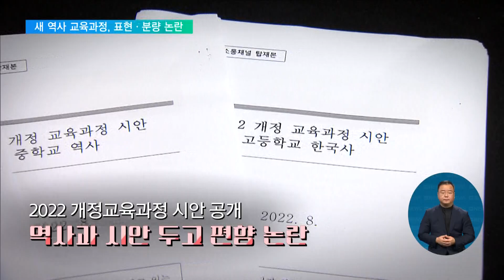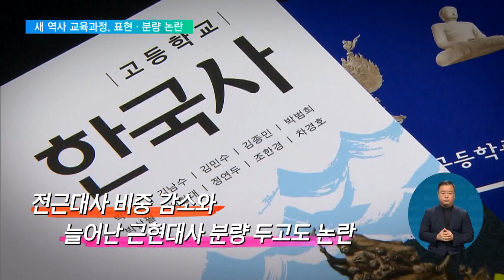2022. 09. 07. 2022개정 역사과 교육과정 논란…교육부 "수정‧보완"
[EBS 뉴스]

오늘 EBS 뉴스는 2022 개정 교육과정 시안 가운데 논란의 중심에 선, 역사 교육과정 살펴봅니다.

이번 시안을 두고, 보수학계에선 북한의 남침으로 발발한 6.25 전쟁에 대한 상세한 서술이나, '자유민주주의'라는 표현 자체가 빠졌다는 지적이, 나오고 있습니다.

교육부가 수정, 보완하겠다고 밝히면서 논란에 불을 댕겼습니다.

먼저 영상 보고 오겠습니다.

[VCR]

2022 개정교육과정 시안 공개

역사과 시안 두고 편향 논란

'남침으로 시작된 6·25' → '분단의 고착화'

사라진 '남침' 표현에 이어진 지적

김병욱 국회의원 / 국민의힘 교육위원회 (어제, 국회 예결위)
"명확한 남침 사실을 왜 우리 어린 학생들이 배우는 교과서에 기술하는 것을 지금 우리 교육부가 꺼리고 있습니까?"

장상윤 차관 / 교육부 (어제, 국회 예결위)
"지난 정부에서 정책 연구진이 꾸려져서 정책 연구로 나온 초안입니다. 국민들께서 공감할 수 있는 방향으로 수정·보완 작업을 거쳐야 한다고 생각합니다."

'자유민주적 기본 질서'에서 '민주주의'로

'자유' 표현 삭제

홍후조 교수 / 고려대 교육학과
"어떻게 이런 교과서가 검정을 통과했죠? 검정의 공통기준에 첫 번째 두 번째 완전히 어긋나기 때문에 이건 교과서로 깔리면 안 되는 거예요."

전근대사 비중 감소와

늘어난 근현대사 분량 두고도 논란

신유아 교수 / 인천대 역사교육과
"정권에 따라 이렇게 시대별 비중이 고무줄처럼 늘었다 줄었다 하는 것은 전세계 어느나라에서도 찾아볼 수 없는 현상일 것입니다."

여당, 개정교육과정 개편 요구

방향만 바꿔 또 역사교육 도마위…

국정교과서 논란 재현?

개정교육과정 두고

불 붙는 역사교과서 논쟁